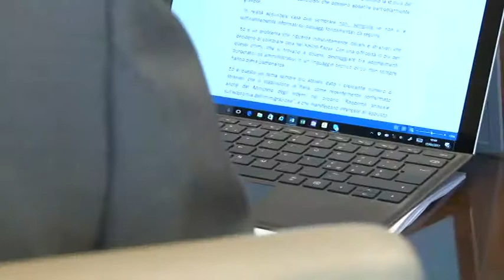I giornalisti americani di Overseas ospiti in Abruzzo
I reporter della più diffusa rivista per la terza età in Nord America, Overseas, sono in Abruzzo per conoscere e toccare con mano la qualità della vita della nostra regione